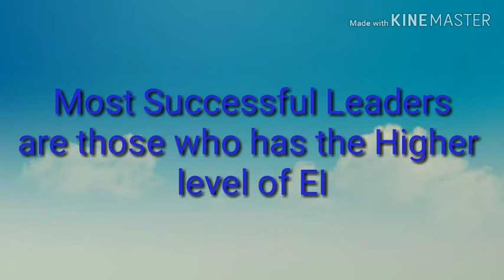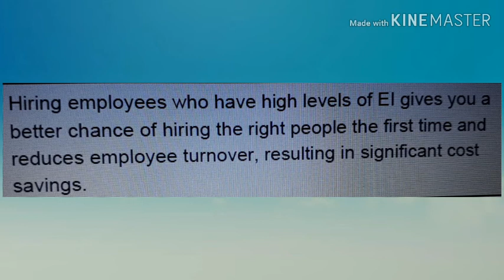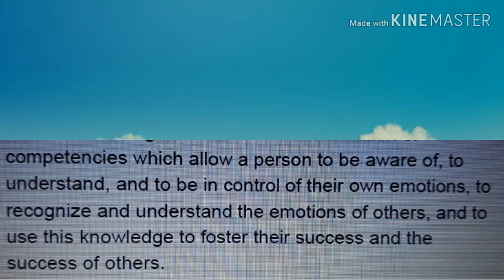Emotional Intelligence part 2